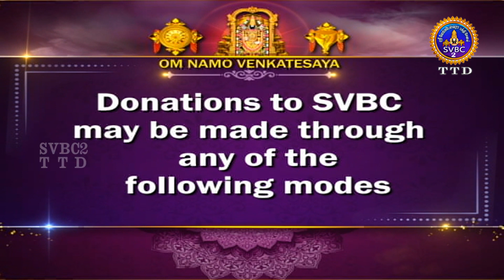Acharyar Amudham || Tamil || Pravachanam || EP-780 || SVBC2 Tamil || SVBC TTD